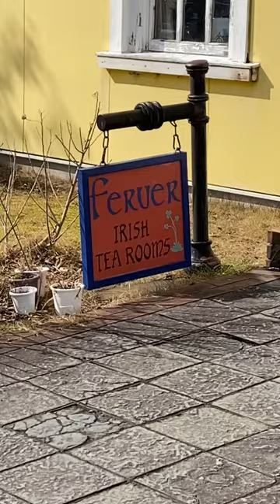cafe egg irish tearoom clubsandwich carbonara galette cake tea Ferver フェルヴェール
Ferver in Fukuoka, Takaoka